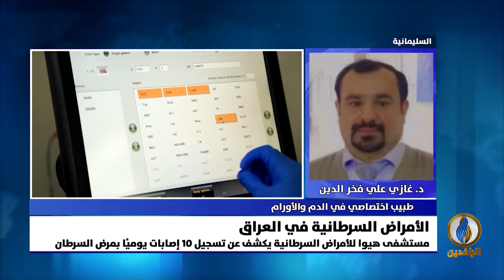مداخلة الدكتور غازي علي فخر الدين بشأن واقع مرضى السرطان بعد تقرير مستشفى هيوا في السليمانية